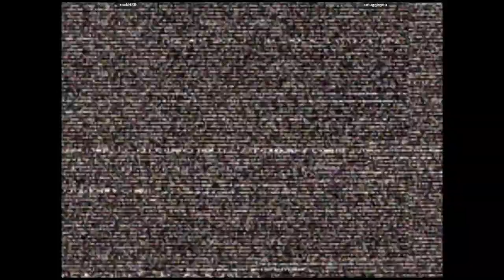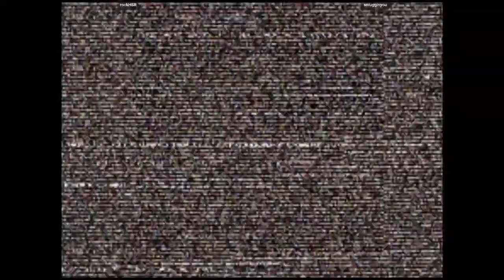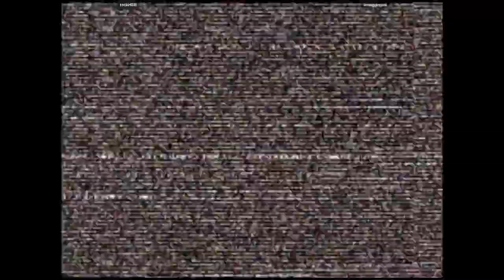CVS2 🕹 rockHSR VS smugginyou